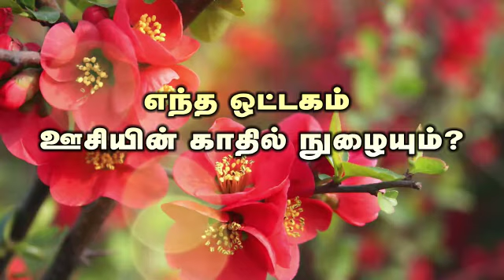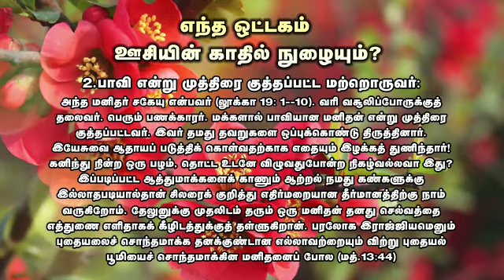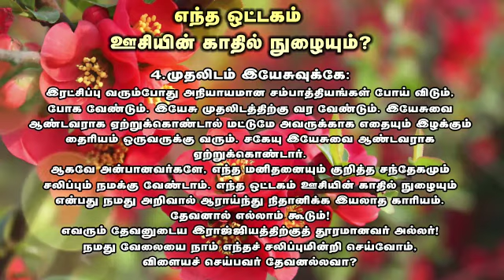எந்த ஒட்டகம் ஊசியின் காதில் நுழையும்?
Message by J.John Daniel, Kotticode, Kumarapuram, P.O. 629 164, Kanyakumri District, Tamil Nadu, India